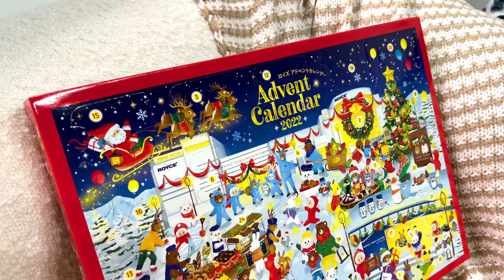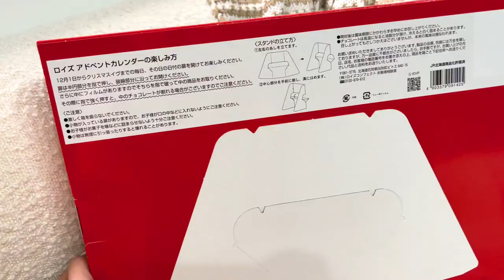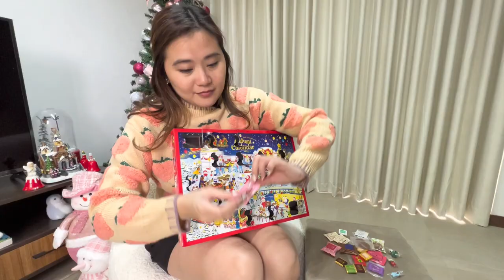Countdown to Christmas 2022 | Unboxing the Royce Chocolate 2022 Advent Calendar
Music